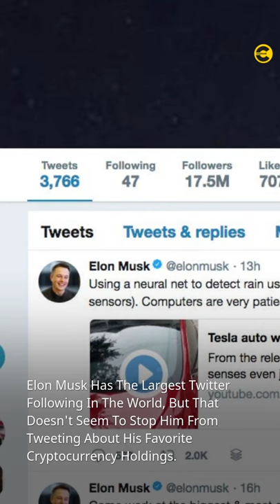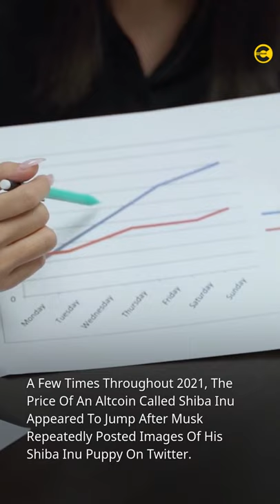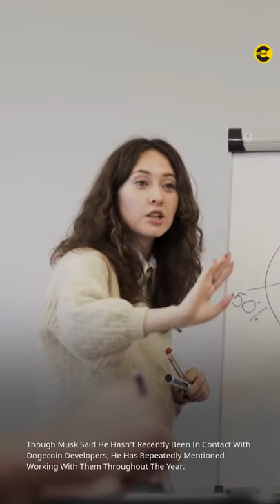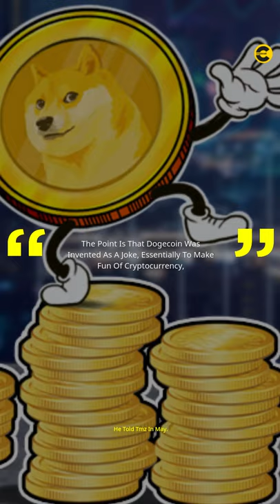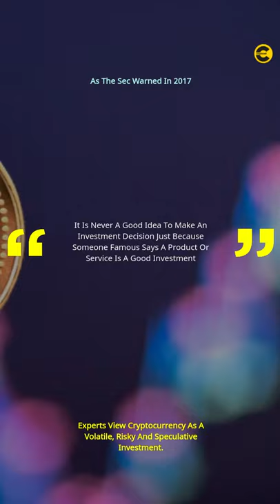Elon Musk On His Crypto Portfolio I Only Own Bitcoin, Ether And Dogecoi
➡️ Elon Musk has the largest Twitter following in the world, but that doesn't seem to stop him from tweeting about his favorite cryptocurrency holdings.

➡️Some people think that this is just for diversification purposes, but he does enjoy the digital assets-even though they are very volatile.

➡️He only owns bitcoin, ether, and dogecoin. This article will discuss how Elon's tweets have helped increase awareness of these coins and their potential benefits as a long-term investment.

🎯  WHY DO YOU THINK ELON MUSK ONLY OWNS BITCOIN, ETHEREUM, AND DOGECOIN?